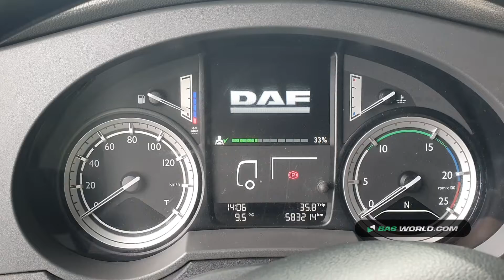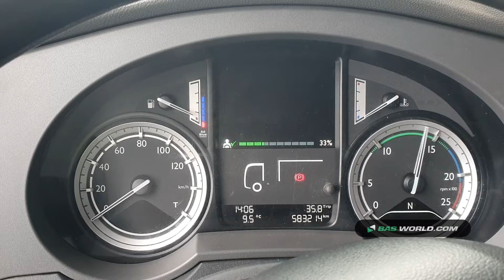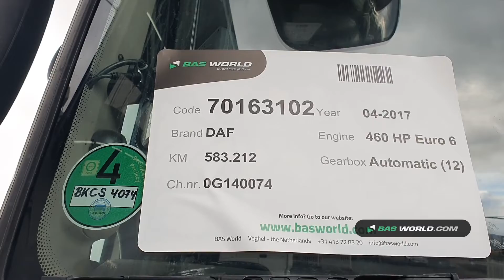70163102 DAF XF